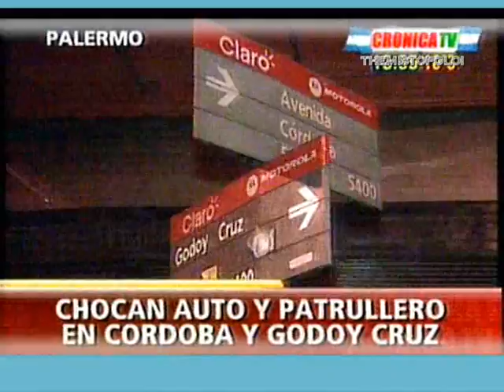CHOQUE DE PATRULLERO by Bº Rivadavia 1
Agosto 2010 - Un patrullero de la Policía Federal choco con un auto particular y que uno de ellos terminó incrustado en la entrada de un negocio de pintura. El siniestro sucedió en el Barrio de Palermo en horas de la madrugada en la intersección de la avenida Córdoba y Godoy Cruz, cuando por causas a establecer un Volkswagen Golf se estrelló contra un móvil perteneciente a la Comisaría seccional 25ª, no hubo victimas graves.